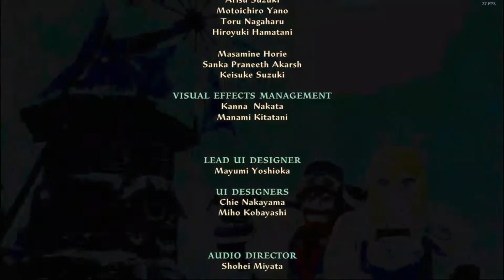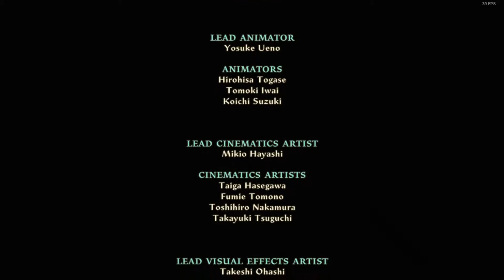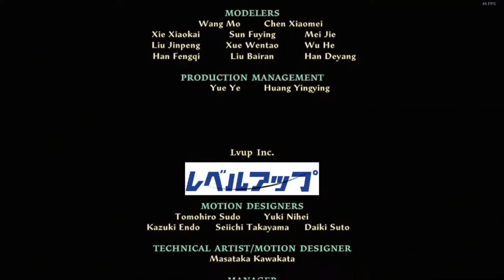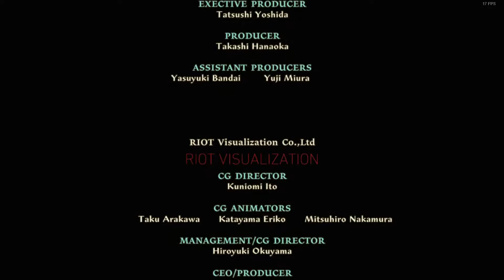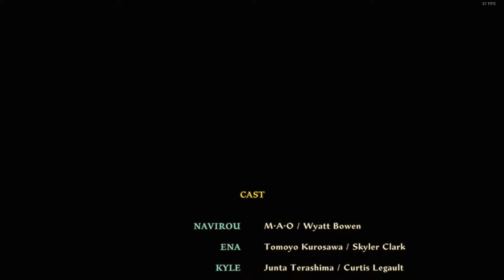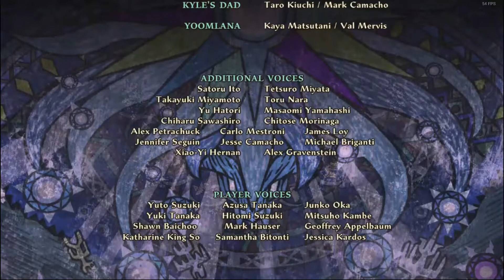Final Boss Melawan Oltura😱!!!!! ll Monster Hunter Stories 2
Buat kalian yang mau pre order game monster hunter stories 2 dan Info gamenya
Top traktir 💙
Seseorang - 51.000
Norman - 15.000
Arya - 10.000
Budi - 5.000
SnoopyJoy - 5.000
And manymore, thanks

pawangMHST
MHST INDONESIA
Buat kalian yg baik hati ingin sawer atau donasi di channel ini🌹
Bisa traktir saya di :
Lets Go monster hunter stories 2🌸
QR code monster hunter stories egg

Halo guys kembali lagi bersama gua pawang gamers, dan di kesempatan video kali ini gua akan Mencoba mencari telur langka Yaitu beberapa telur palamute.. karena telur palamute ini ada banyak jenis guys dengan perbedaan elemennya.. yuk simak videonya
pawanggamers
how to get tigrex monster hunter stories